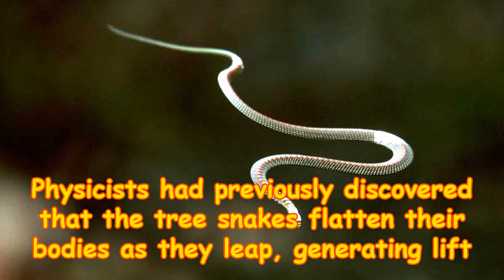Here’s how flying snakes stay aloft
Flying snakes glide through the air, flattening their bodies to provide lift. But as they glide they seem to swim, undulating their bodies from side to side. Now a team in the United States has used motion capture technology to study snake gliding in precise detail. Their models reveal that undulation is vital for the snake’s stability as they glide from branch to branch.